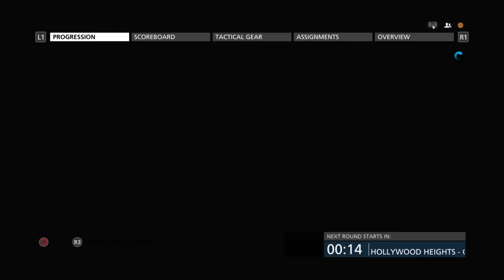Growhouse Conquest - Battlefield™ Hardline